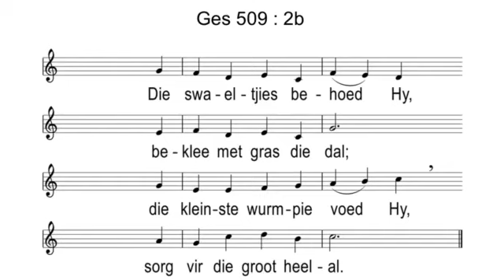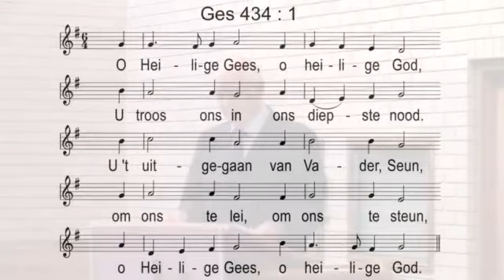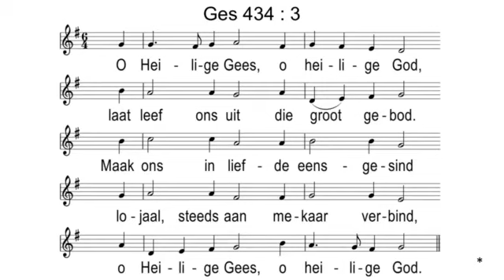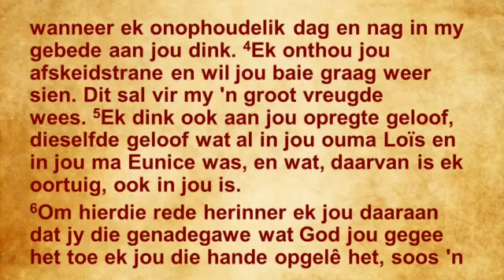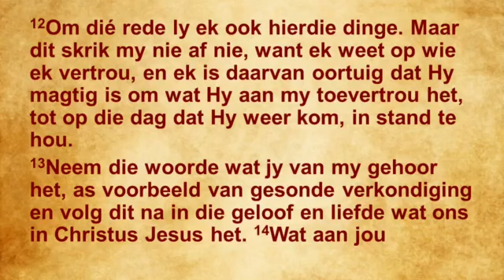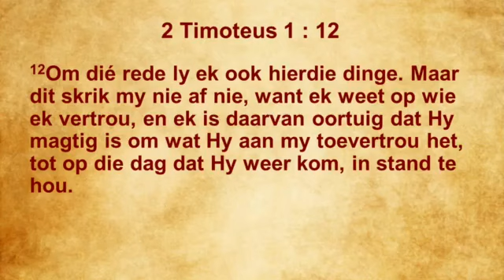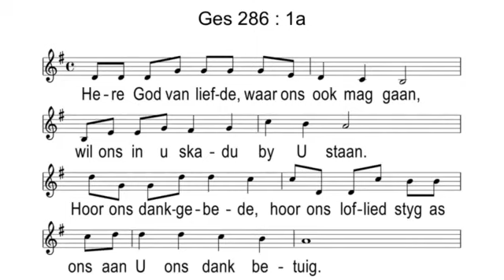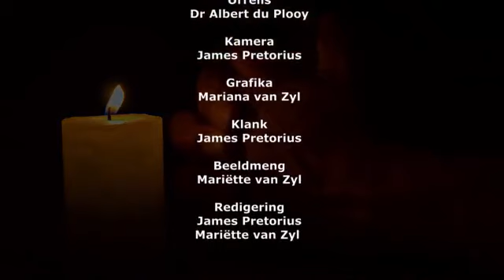Theresapark Erediens Sondag 7 Februarie 2021 Video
Theresapark Gemeente Erediens Sondag 7 Februarie 2021
2 Timoteus 1 : 1 - 18 - Getrouheid aan wat?